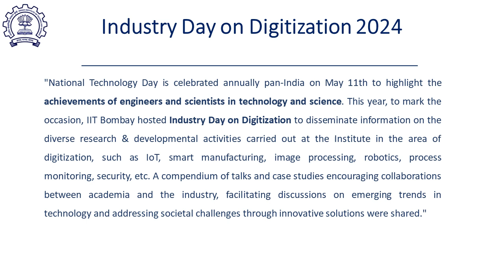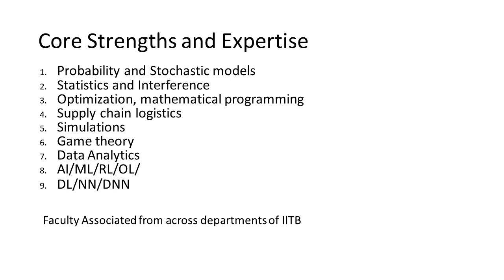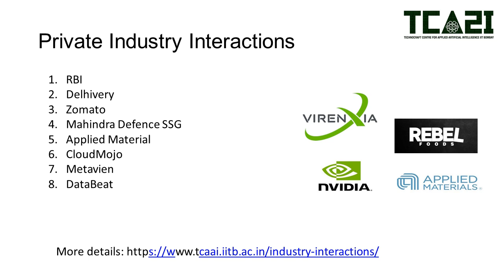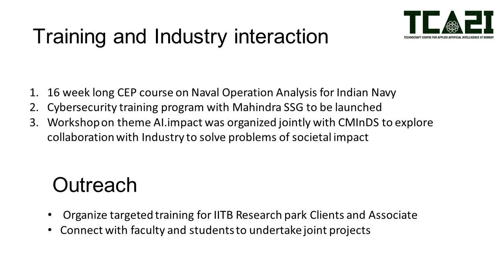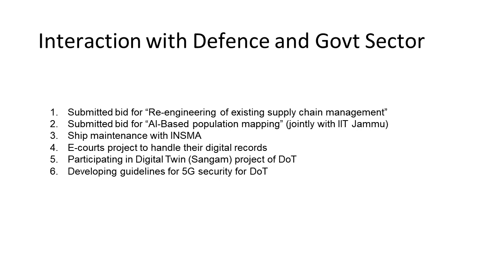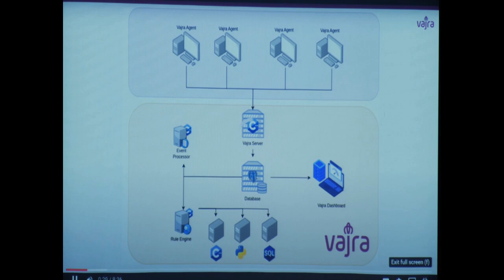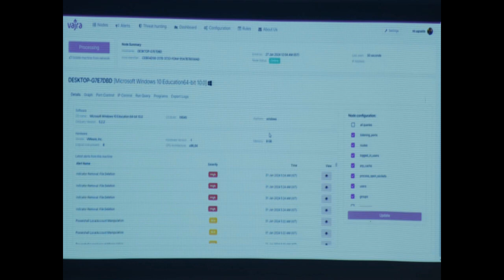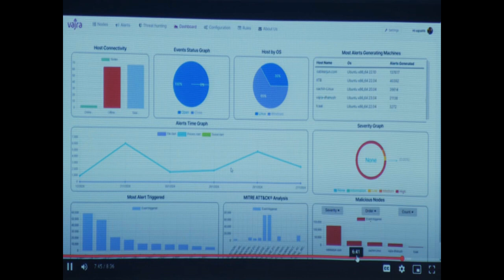Prof Manjesh Hanawal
"Research activities at Technocraft Centre for Applied Artificial Intelligence (TCA2I)"